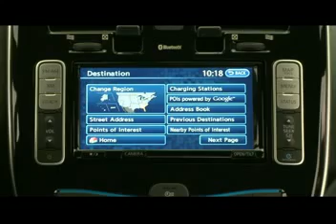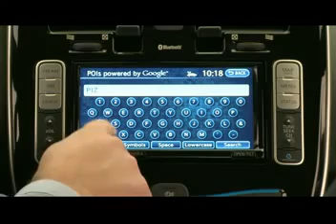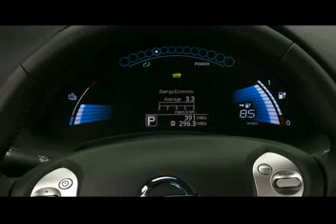► NEW 2014 Nissan LEAF INTERIOR